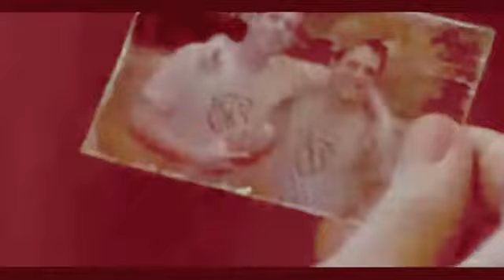OLTL Couples | Jump Then Fall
Show: One Life To Live
Clips: See below
Couple: See below
Song: Jump Then Fall
Artist: Taylor Swift
POV: Changing
Description/Story:
So, I made this one during the holidays, but I haven't had the time to upload it before now. I hope you like. Its a video showing my favorite OLTL parings.

Todd/Tea: shelleforever2 & iluvbrody (NuTnT) + RHfan45 & The Burning Lake (Vintage TnT)
Kyle/Fish : OLTLViewersChannel, kld0096 & final81
Dani/Matthew: iluvbrody, shelleforever2
David/Dorian: poolless, kld0096, 1life2ROCK, dia1962, wellalwayshaveto, and more...